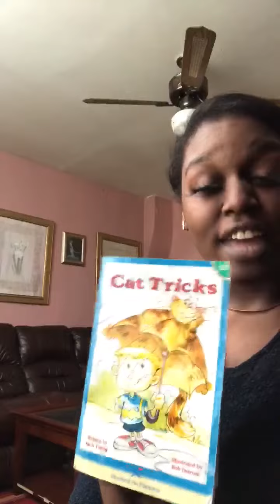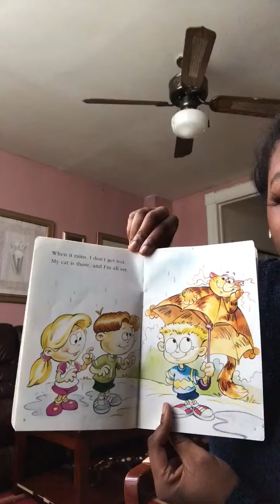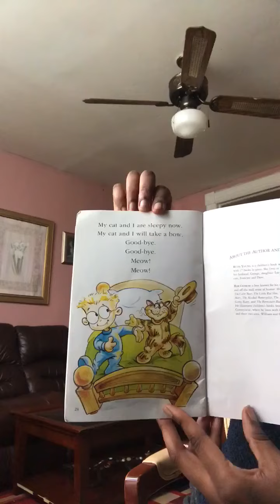A story with Miss Miya!